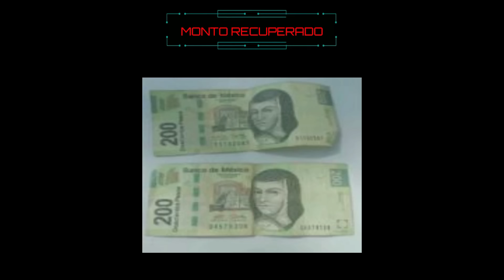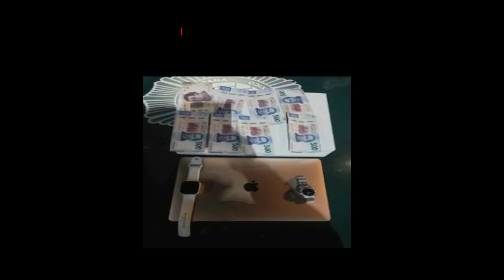Casos Relevantes de la Semana del 21 al 27 de Febrero - C5 CDMX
Te presentamos lo mejor de la semana.